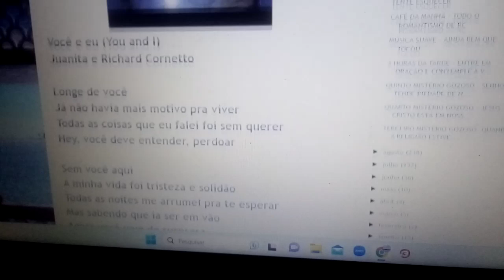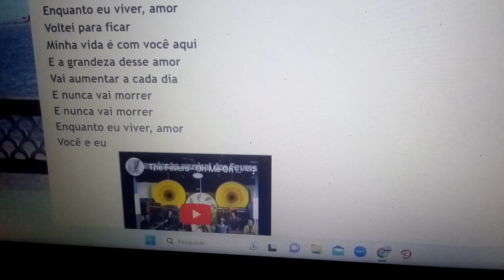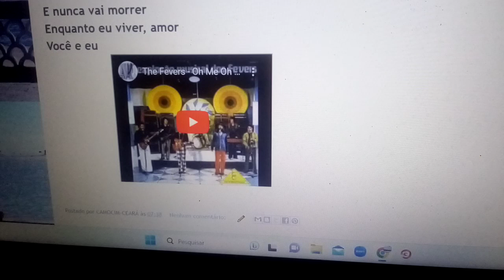Eu e Você. Longe de você. JÁ NÃO PODIA MAIS VIVER. Ensaio Cover.